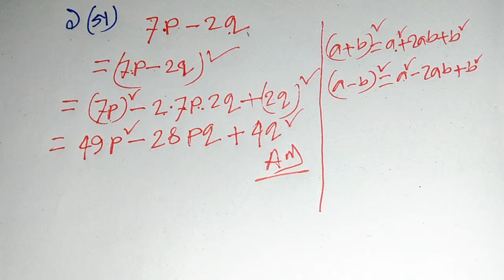সূত্রের সাহায্যে বর্গ নির্নয় কর, অধ্যায় 4.1 অংক নং ১(ক,খ,গ), Class 8,